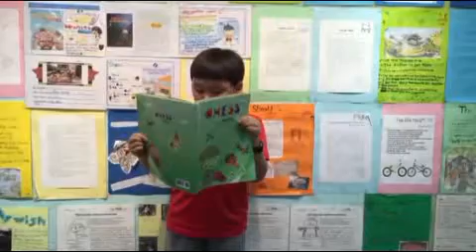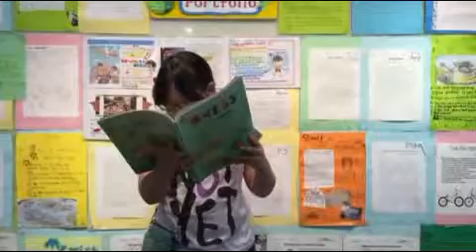[검단정상JLS] Dream Tree - CHESS / DSD4